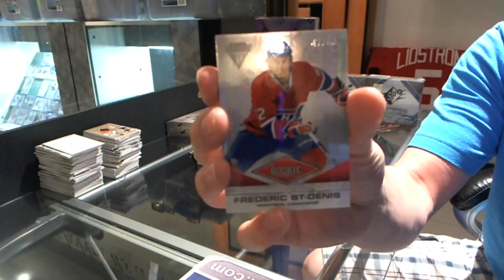Albert's 11-12 Titanium Hockey Box Break